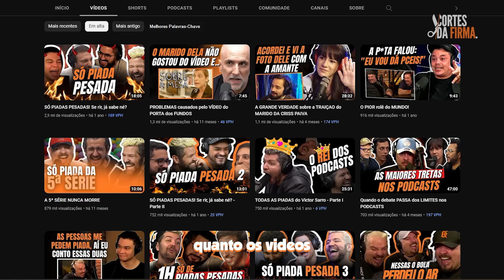VOVÓ IRACY: uma MULHER MUITO além do seu tempo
🟠 Kwai: @cortesdafirma

Corte retirado do Podcast:
DANIEL "ROLÊ ERRADO" E VOVÓ IRACY | Conversaria Podcast #038